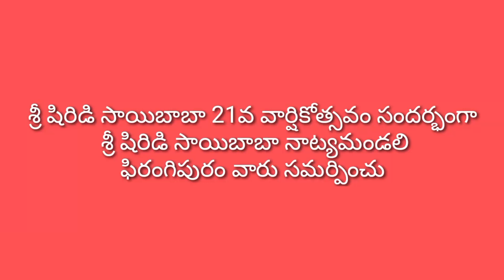వారణాసి-3వ భాగము/రామబ్రహ్మారెడ్డి /అడపా ప్రభావతి/G.నాగేశ్వరరావు/ఫిరంగిపురం/8-3-2023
శ్రీ షిర్డీ సాయి 21వ వార్షికోత్సవం సందర్భంగా కమిటీ 8-3-2023 న సత్య హరిశ్చంద్ర పూర్తి నాటకం ఏర్పాటుచేసినారు.
వారణాసి :
హరిశ్చంద్రుడు: G. రామబ్రహ్మారెడ్డి
చంద్రమతి: అడపా ప్రభావతి
నక్షత్రకుడు : గొట్టిపాటి నాగేశ్వరరావు
లోహితాస్యుడు : సాయి
కాలకౌసికుడు : V బ్రహ్మయ్య
కేశవ : కొండపనేని సత్యం
హార్మోనియం : V వెంకటేశ్వర్లు
డోలక్ : రామకృష్ణ
క్లారినేట్ : శేఖర్